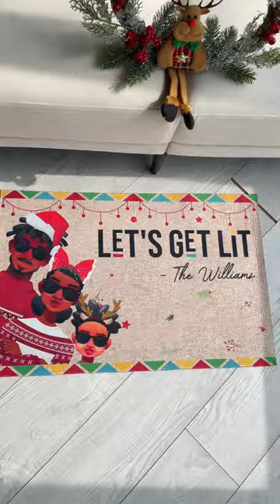Let's Get Lit | Personalized Doormat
Personalized doormats are the perfect way to welcome guests and add personality to your home! Customize with names, inspirational quotes, or fun images for a one-of-a-kind style. Durable and customizable, design your own stylish mat to make a great first impression.

Our personalized family doormats make heartwarming home decor for any loving household. Ideal for parents wanting to showcase their pride and celebrate their kids, our mats can be personalized with your family name, individual names of each child, and wedding date. Perfect for blending families, empty nesters, and multigenerational households. Makes a thoughtful housewarming, wedding, or anniversary gift!

Our mats add personality to your home and highlight what makes your family one-of-a-kind. A heartfelt way to welcome guests and display your family bond. Capture special memories for years to come with a custom doormat made just for your family! Perfect for parents looking to add personalized flair to their home.

MESSAGE:  Let's get lit.

PRODUCT DETAILS:
Size: 24 x 16 inch, 30 x 20 inch and 36 x 24 inch.